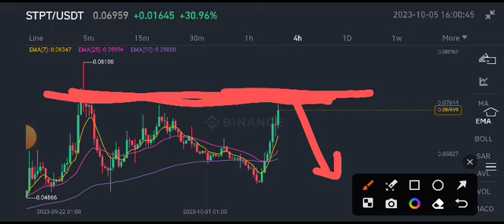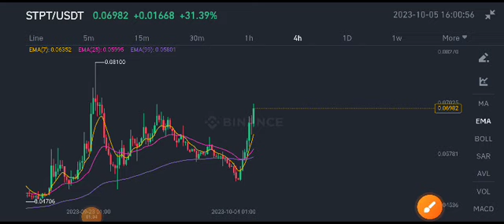STPT Coin Latest News Today! STPT Coin Price Prediction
Queries Solved:
1.  today target
2.  price today
3.  price prediction
4.  token today target